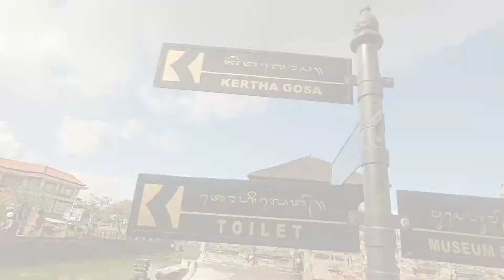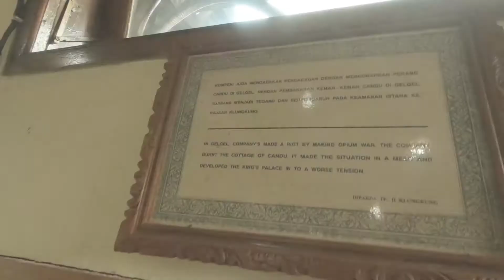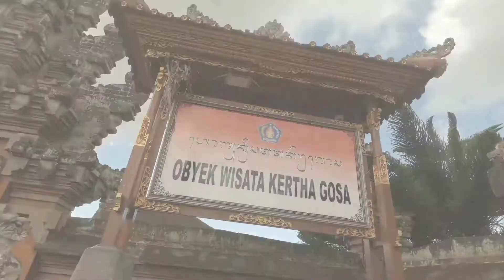Kertha Gosa Virtual Tour, Klungkung Kingdom heritage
Kertha Gosa Bali || Museum Puputan Klungkung

Klungkung palace is one of the biggest palace in Bali. In this puputan monument displays diorama that tells about the historic of Klungkung

Don't miss out this historical site when you're in Bali